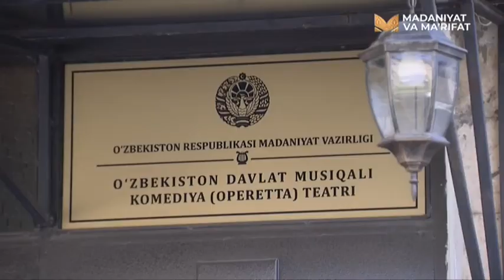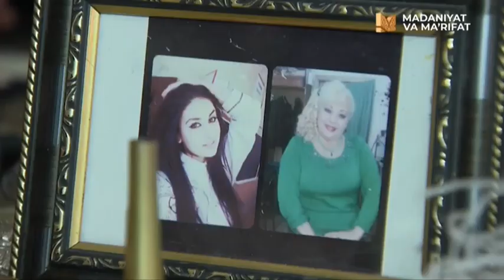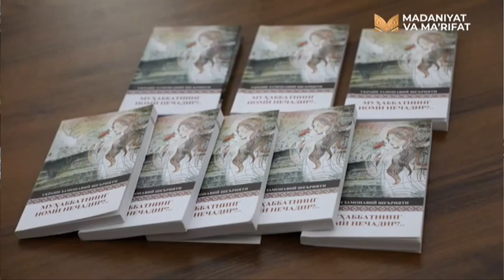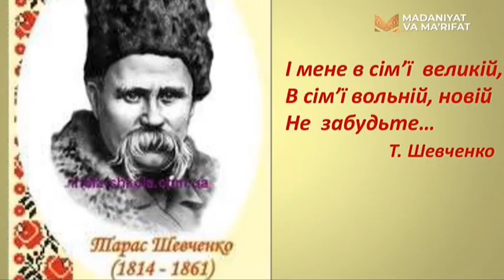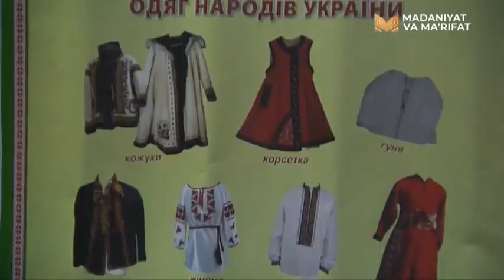«Bag’rikeng diyor» | Украина маданий маркази [28.01.2023]